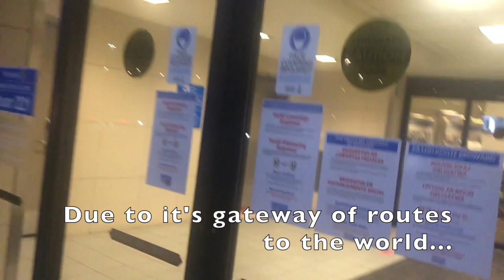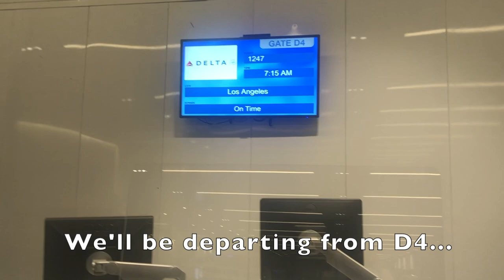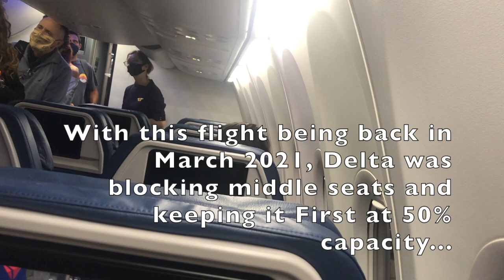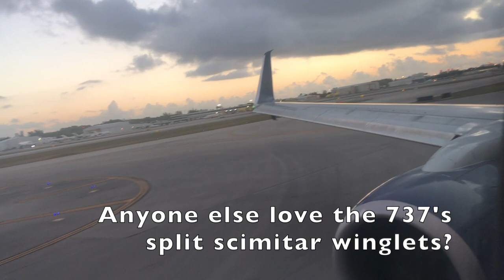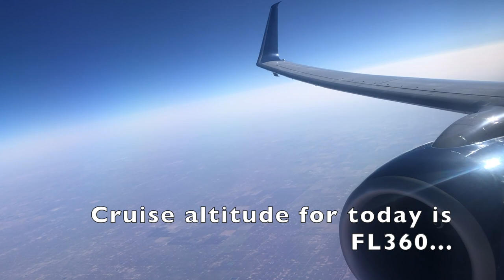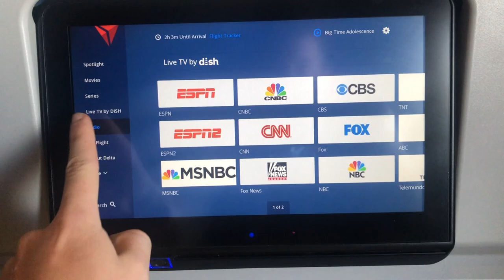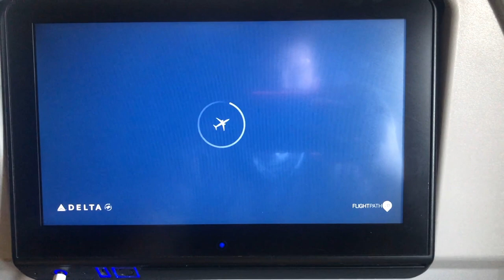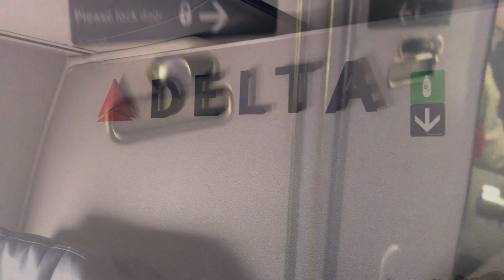Delta 737-900 First Class - Fort Lauderdale (FLL) - Los Angeles (LAX) | Trip Report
Flight Information
Airline: Delta Air Lines
Aircraft: Boeing 737-932(ER), N865DN
Seat: 5F, First Class
Flight Number: DL1247
Route : Fort Lauderdale (FLL) - Los Angeles (LAX)
Flight time: 5:21
Date of Travel: March 27th, 2021
Price : $234
Recorded with iPhone 8 Plus, iPhone XR and GoPro Hero Session